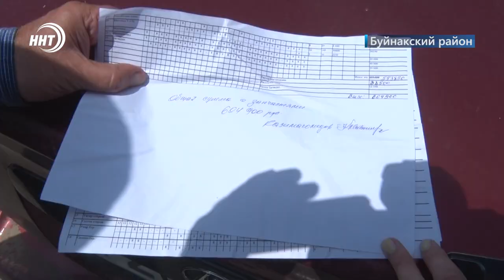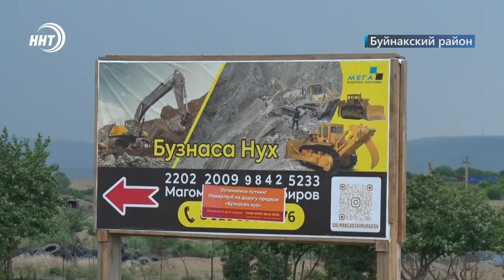Дорога за народные деньги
Тем временем не все ждут господдержки, а строят и ремонтируют дороги сами. Вот уже 8 год в республике проходит масштабная народная стройка, так называемой дороги предков – «Бузнаса нух».

Новая транспортная линия соединит город Буйнакск со священной горой Ахульго, равнинный Дагестан с его горной частью. Сейчас проложено уже 80% трассы. Подробнее о дороге предков для будущих поколений расскажет Патимат Ханапова.